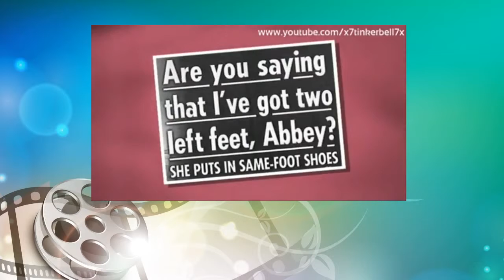Loose Women Should You Be The One To Pack The Bags? 7th April 2010